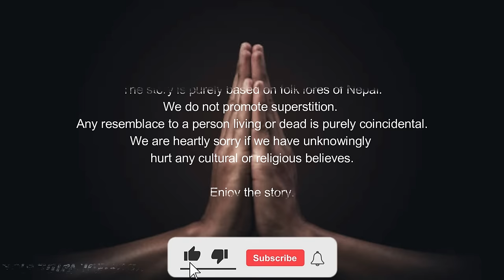नेपाली दंत्य कथा | Boksi Vidhya | Nepali Folk Tales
A Boksi/Witch (बोक्सी) is a person staying alone and has knowledge of witchcraft, Tuna Muna and Tantra. According to Tantra-shastra and Shivapurana, Boksi is a lady who is different from normal god or goddess and has her own language. Boksi has a divine power and is capable to heal various diseases. A Boksi is capable to differentiate god, goddess, ghosts, Pret, Pichas or Dankini. She is able to call any of the goddess or witches and ask them to do a job for her. According to mythology, Parvati, the wife of Shiva was the originator of Boksi knowledge. She gave this power to seven of her sisters. From the youngest sister, this knowledge is believed to be transferred to the humans.
Mostly elderly women are the most likely to have been accused of being a Boksi.

This story is from Nepali folk lore passed by generations to generations in Nepal.